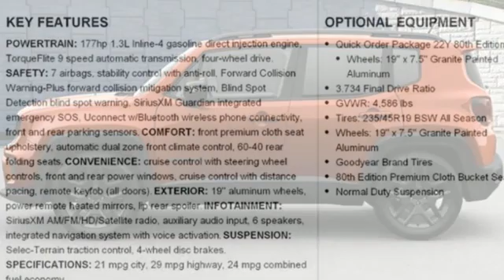New 2021 Jeep Renegade Christiansburg VA Blacksburg, VA DC210399 - SOLD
Year: 2021
Make: Jeep
Model: Renegade
Trim: Sport Utility
Engine: 1.3L 4 Cylinder Engine
Transmission: 9-Speed A/T
Color: Omaha Orange Clear Coat
Interior: J5X9
Stock #: DC210399
VIN: ZACNJDB18MPM54350
Smart Device Integration, Cross-Traffic Alert, Lane Keeping Assist, Blind Spot Monitor, Dual Zone A/C, Alloy Wheels, Turbo, iPod/MP3 Input. Omaha Orange Clear Coat exterior, Latitude trim. FUEL EFFICIENT 29 MPG Hwy/23 MPG City! AND MORE!br /br /KEY FEATURES INCLUDEbr /4x4, Back-Up Camera, iPod/MP3 Input, Onboard Communications System, Aluminum Wheels, Dual Zone A/C, Cross-Traffic Alert, Smart Device Integration, Blind Spot Monitor, Lane Keeping Assist Rear Spoiler, MP3 Player, Satellite Radio, Privacy Glass, Child Safety Locks. br /br /OPTION PACKAGESbr /ENGINE: 1.3L I4 TURBO MAIR DI W/ESS Active Grille Shutters, Stop-Start Multiple VSM System, 180 Amp Alternator, PTC Auxiliary Interior Heater, Passive Entry Remote Start Package, Keyless Entry w/Panic Alarm, Remote Start System, TRANSMISSION: 9-SPEED 948TE AUTOMATIC (STD). br /br /VEHICLE REVIEWSbr /Great Gas Mileage: 29 MPG Hwy. br /br /VISIT US TODAYbr /At Shelor Motor Mile we have a price and payment to fit any budget. Our big selection means even bigger savings! Need extra spending money? Shelor wants your vehicle, and we're paying top dollar! br /br /Tax DMV Fees & $597 processing fee are not included in vehicle prices shown and must be paid by the purchaser. Vehicle information and equipment is based off standard equipment as decoded from VIN and may vary from vehicle to vehicle.br / Chevrolet Ford Chrysler Dodge Jeep & Ram prices include current factory rebates and incentives some of which may require financing through the manufacturer and/or the customer must own/trade a certain make of vehicle. Residency restrictions apply see dealer for details and restrictions. All pricing and details are believed to be accurate but we do not warrant or guarantee such accuracy. The prices shown above may vary from region to region as will incentives and are subject to change.